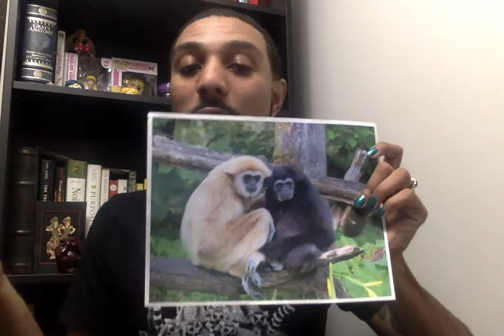Primate Happy Hour Ep 1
Welcome To Primate Happy Hour

 This channel will consist of me providing tipsy/drunk lectures on different nonhuman primate species!

For the first episode, I discuss the lar gibbon (Hylobates lar) and the white-cheeked gibbon (Nomascus leucogenys).